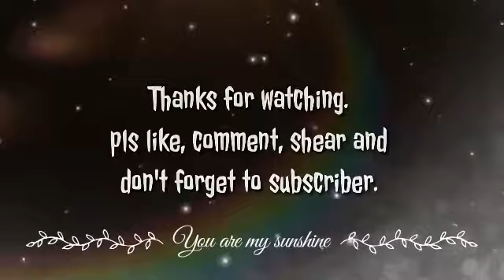Your name // AMV // Hindi song // Love song // Baarish